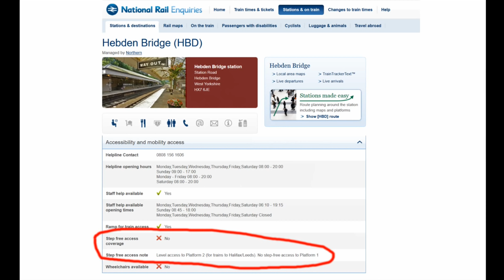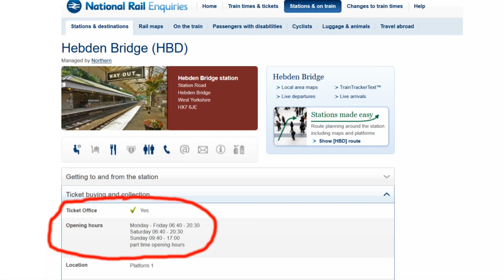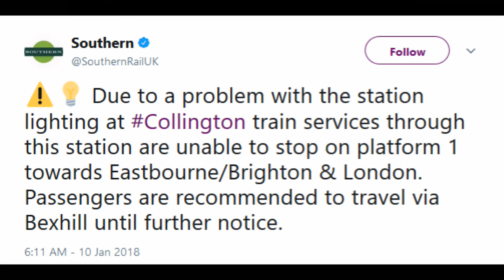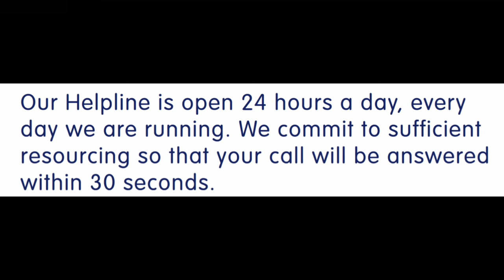Northern treat wheelchair users as superfluous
I demonstrate the problems in my wheelchair planning, booking and carrying out a journey on Northern. Travelling from Leeds to Hebden Bridge return, I demonstrate being booked to a station that doesn't have step free access, the train disabled toilet being out of order, being forgotten about so nobody brings a ramp, the taxi not turning up / being late / getting lost / not fitting a seat belt / not being tall enough / leaking, the station from which I was to get assistance being unstaffed and in total darkness, and train information systems being out of order.
Such is travelling as a wheelchair user on Northern's services.